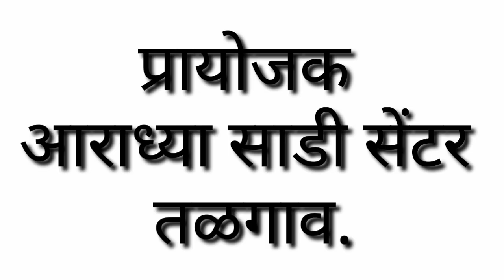राधानगरी तळगाव के के भाऊजी होम मिनिस्टर कार्यक्रम 2022.भाग- १ (के के भाऊजी )9881607637,9371452558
राधानगरी तळगाव मध्ये के के भाऊजी होम मिनिस्टर कार्यक्रम संपन्न झाला. तळगाव च्या होम मिनिस्टर सारिका पाटील ठरल्या.
1 ला नंबर सारिका पाटील
2 रा नंबर गौरी सुतार
3 रा नंबर आरती गुरव
4 था नंबर कोमल पाटील
5 वा नंबर सरिता सुतार
6 वा नंबर स्मिता पाटील
7 वा नंबर सीमा जाधव
विजेत्या वाहिनी चे हार्दिक अभिनंदन!

संयोजक - न्यू गणेश तरूण मंडळ, तळगाव.
श्री. मारुती वसंत पाटील.
प्रायोजक - आराध्या साडी सेंटर,
तळगाव.

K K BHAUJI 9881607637